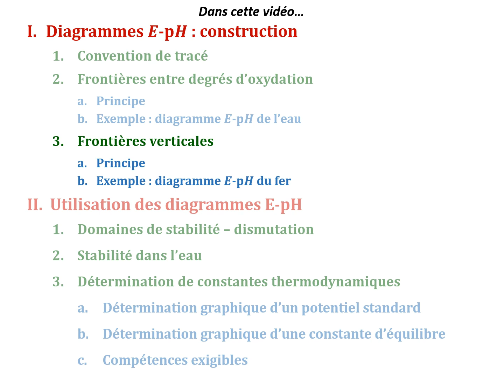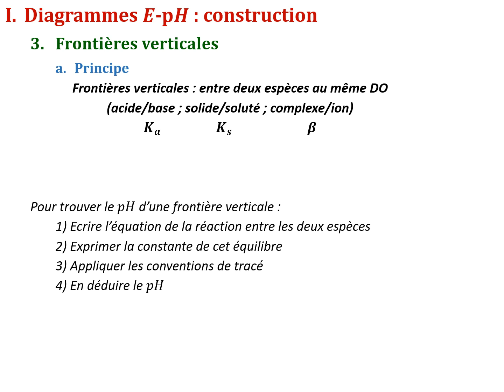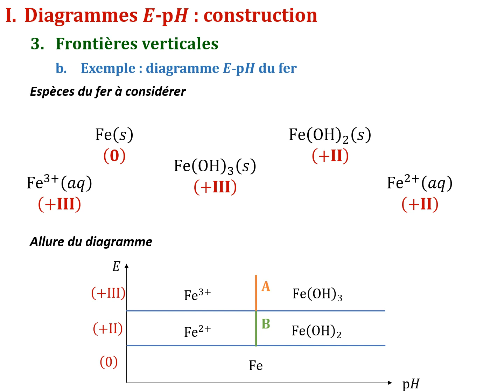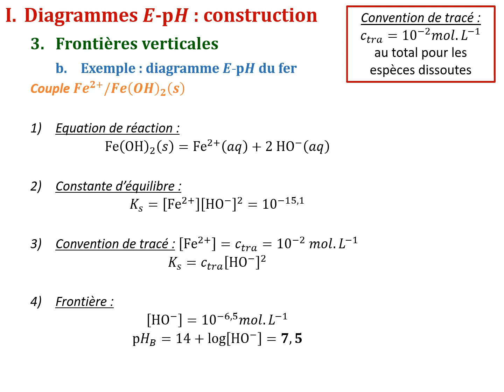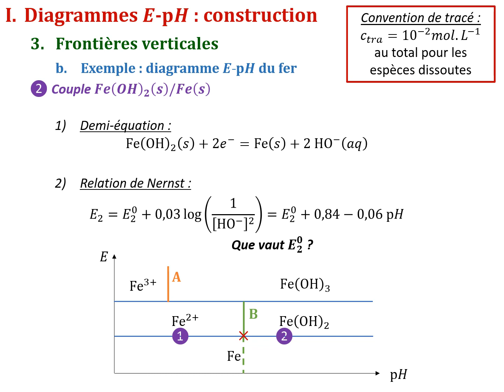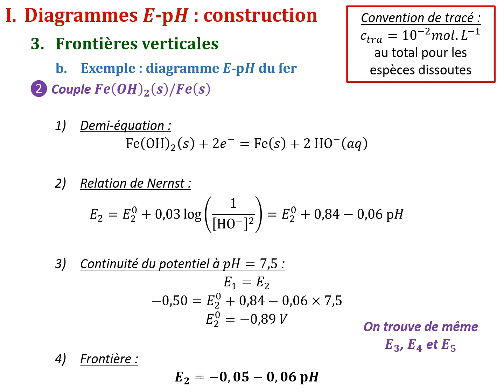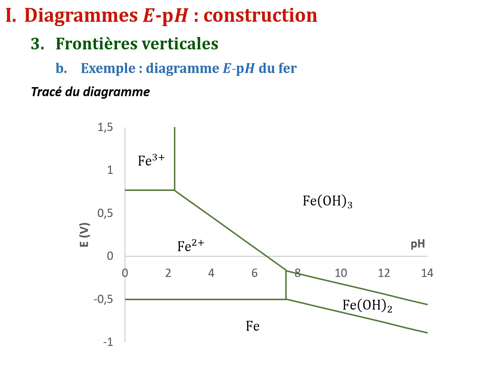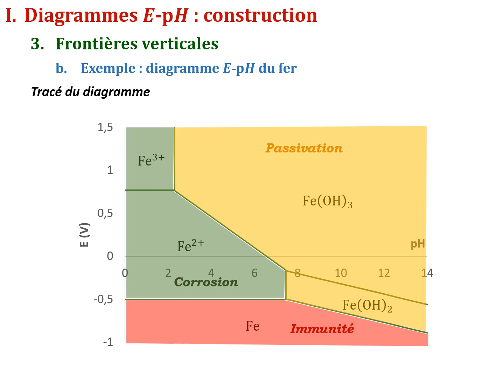PSI#8 Chap 16 - Diagramme E-pH du fer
Dans cette deuxième partie, on trace du diagramme E-pH du fer.